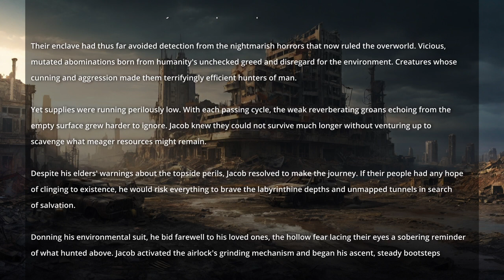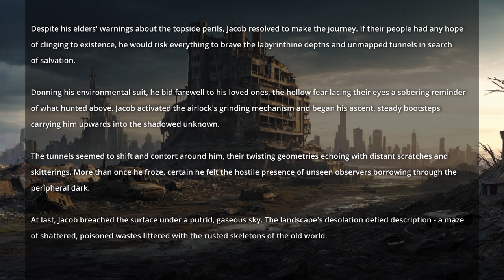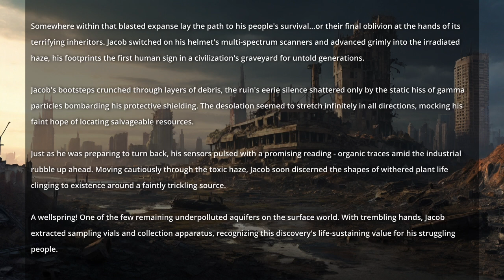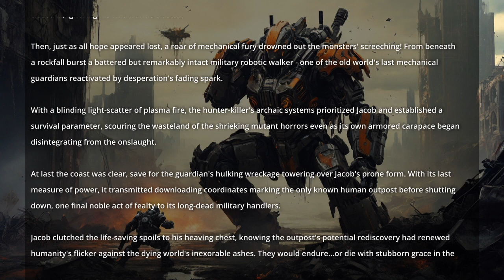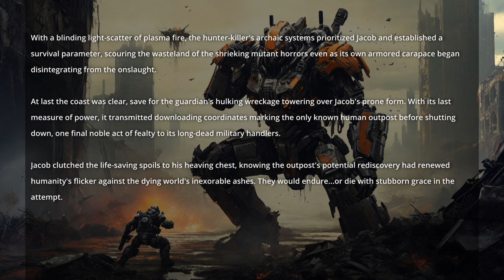A Man's Perilous Journey Through a Mutant-Infested Wasteland - Sci-Fi Story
In a desolate, mutant-infested future where humanity clings to existence in underground outposts, one man risks a perilous journey through the labyrinthine wasteland to find life-saving resources.

Author of the story is me. Leave a comment even if you did not like it.